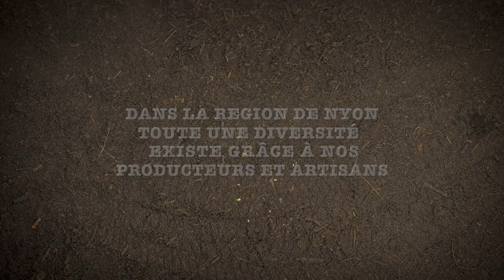Le LOCAL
Animation réalisée pour Le Local, Nyon.

animation / montage
Gionibek Kudaibergen

musique
Airtone - CO2